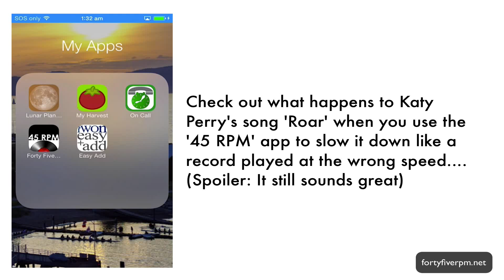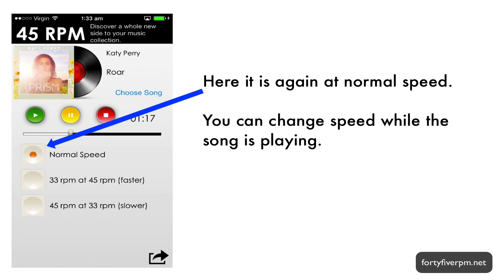Katy Perry 'Roar' like a vinyl record at the wrong speed.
Check out how Katy Perry's track 'Roar' sounds when it is slowed down using the 45 RPM app.  The app lets you load any song on your device and speed it up or slow it down to simulate a vinyl record playing at the wrong speed. App available here